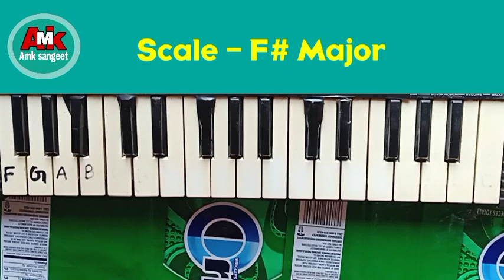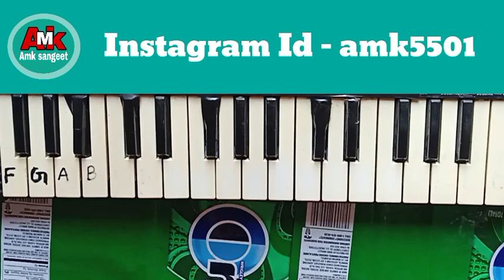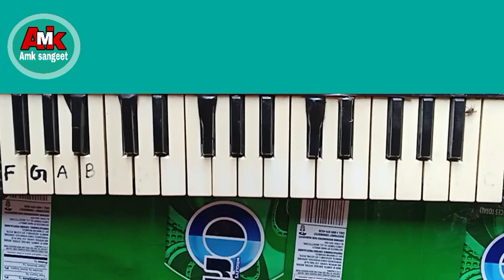ये गाना बैण्ड पार्टी में सबसे ज्यादा बजाया जाता है | Piano Tutorial आज मेरे यार की शादी है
Hello Guys
I am Aslam Khan
From Firozabad Uttar Pradesh (India)

About this video - 👇

Dosto maine is video main ek bahut hi pyara song - Aaj mere yaar ki shaadi hai Piano par sikhaya hai | Ummid hai apko pasand aayega |

Song - Aaj mere yaar ki shaadi hai
Movie - Aadmi Sadak Ka (1977)
Singer - Ravi & Mohammad Rafi & Deven Varma

Song Scale - F# Major

दोस्तों और बेहतरीन गानों को पियानो पर सीखने के लिए नीचे दिए गए नीले कलर के लिंको पर किलिक करें 👇